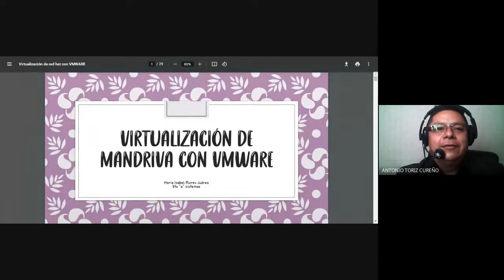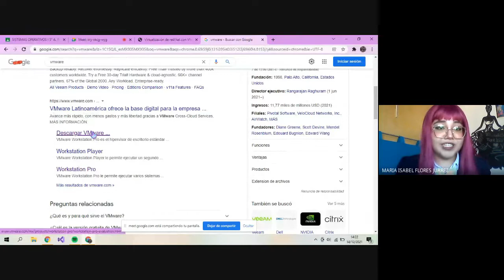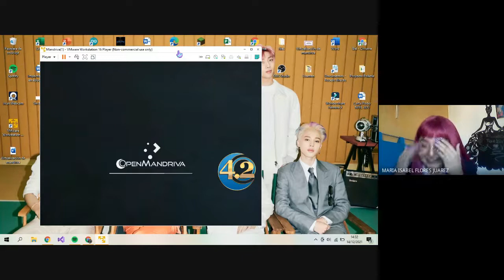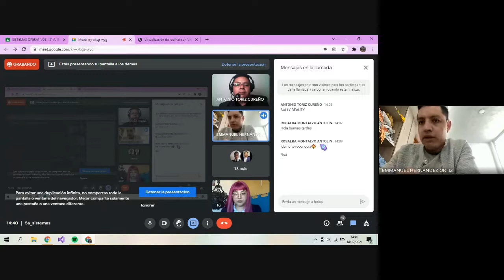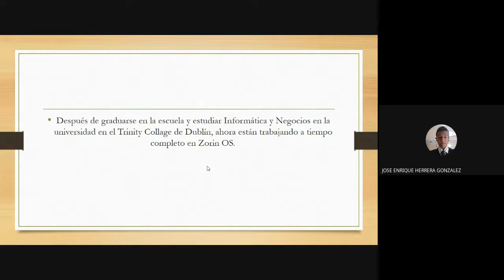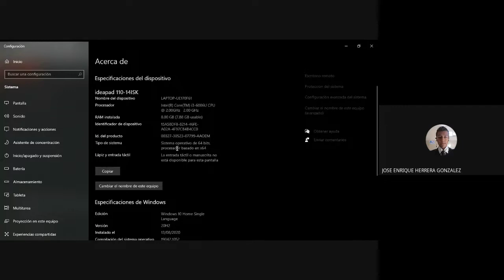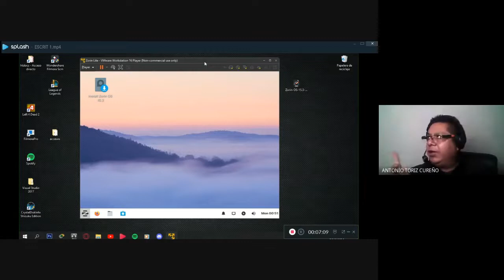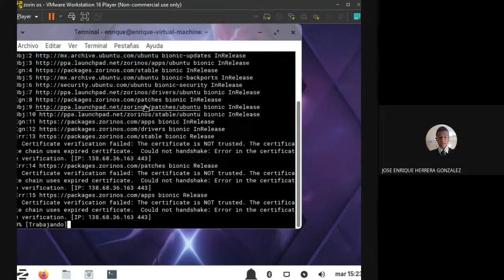Virtualización de un Sistema Operativo utilizando VMware.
Los alumnos de 5 semestre de Ingeniería en Sistemas Computacionales expusieron en clase virtual, cómo instalar un Sistema Operativo con VMware.